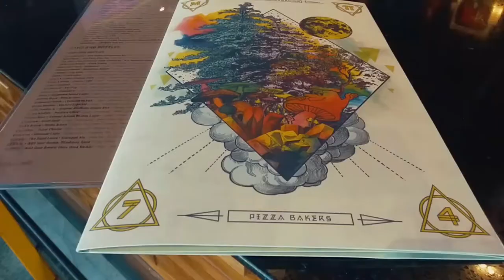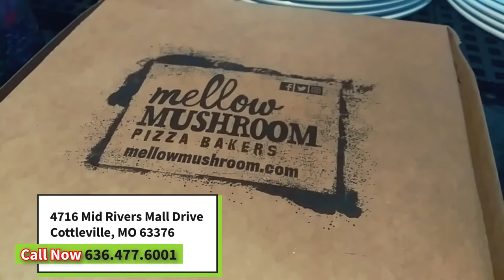Mellow Mushroom provided Jpg_Dcs lunch b/c of my Name!